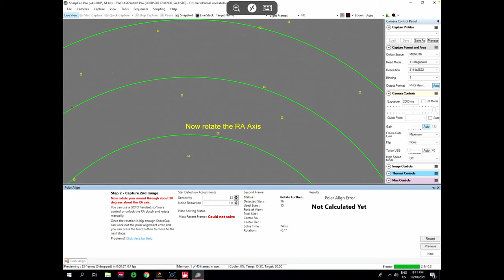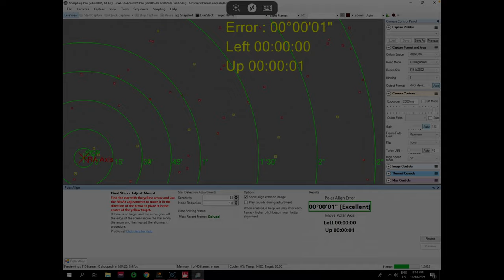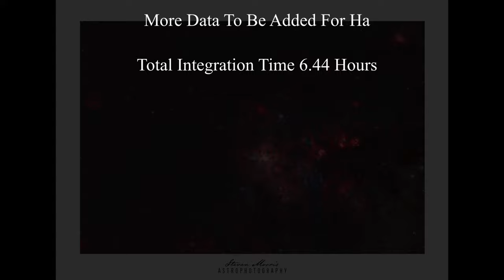Imaging the Tarantula Nebula and Orion with the Celestron RASA 8 Twins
Liked a video and want to shout me a drink for my efforts, you can do so here.

If your looking for equipment to purchase and wish to help support this channel, at no extra cost to you affilate links provide me with a few extra dollars to help build upon my channel.
Just click on the link below the store you wish to purchase your next astro toy. complete with clouds of course ;)

Currently Supported By.